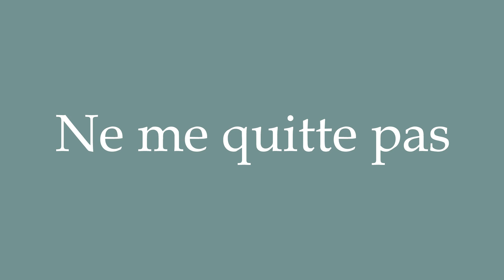How to Pronounce ''Ne me quitte pas'' Correctly in French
Learn how to say and properly pronounce ''Ne me quitte pas'' in French with this free pronunciation tutorial. Apprenez à prononcer des mots en français grâce à nos tutoriels.